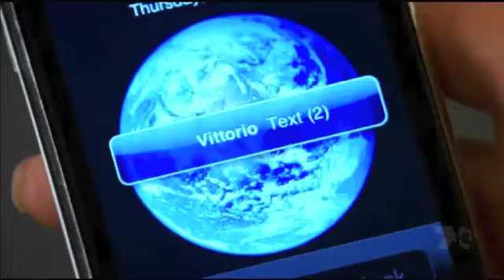home and away lisa gormley